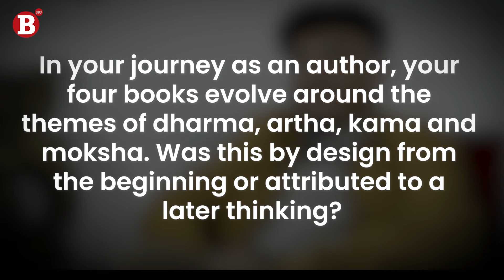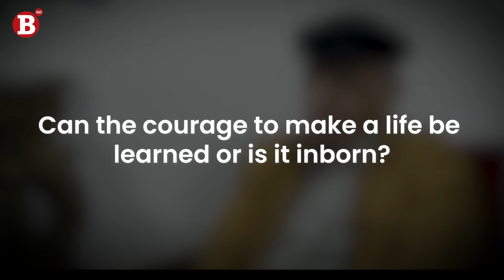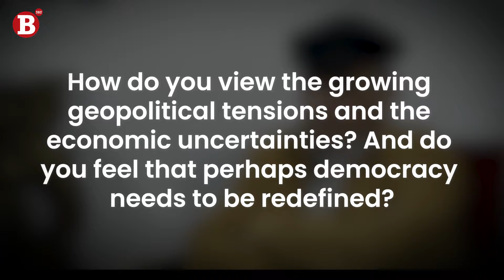ANOTHER SORT OF FREEDOM | Gurcharan Das | IN THE LEAD | Business360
Gurcharan Das, an Indian author and Former CEO, Procter and Gamble India and Former VP and Managing Director, Procter and Gamble Worldwide for Strategic Planning, was in Kathmandu recently to launch his latest book titled ‘Another Sort of Freedom’. He has previously authored a much-acclaimed trilogy: ‘India Unbound: From Independence to the Global Information Age’; ‘The Difficulty of Being Good’; and ‘Kama: The Riddle of Desire’ — based on the classical Indian ideal of life’s goals. Das quit the corporate world when he was 50 years old and has since devoted his time to writing.